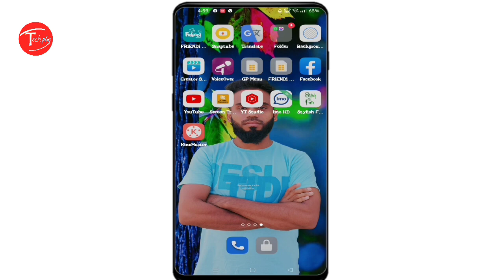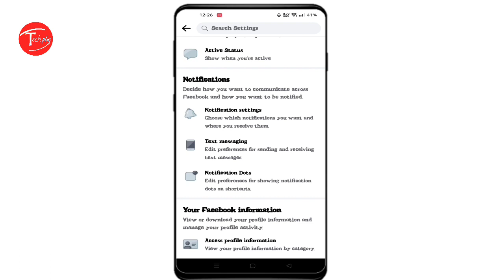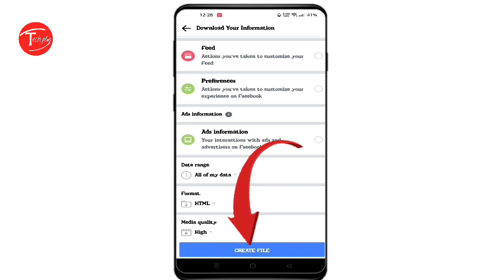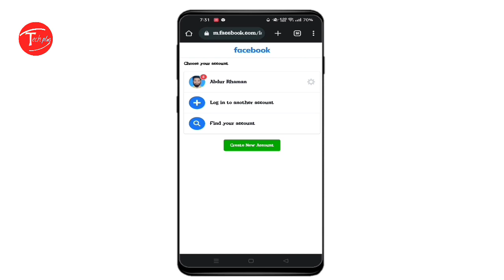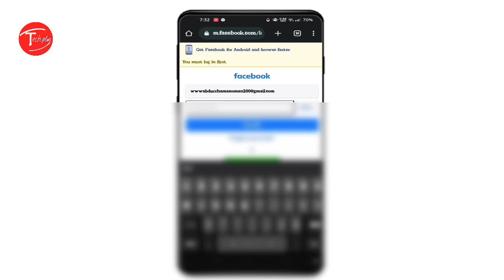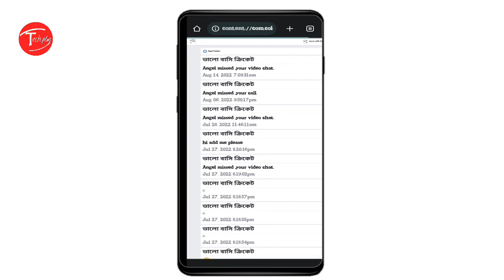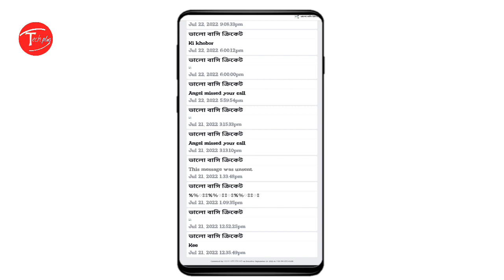মেসেঞ্জারে ডিলিট হ‌ওয়া মেসেজ ফিরিয়ে আনার উপায়,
মেসেঞ্জারে ডিলিট হ‌ওয়া মেসেজ ফিরিয়ে আনার উপায়,ডিলিট হ‌ওয়া মেসেজ ফিরে পাওয়ার উপায়,ডিলিট হ‌ওয়া ছবি ফিরে পাওয়া উপায়,messenger delete conversation recover,মেসেঞ্জারে ডিলিট হ‌ওয়া ছবি ফিরে পাওয়ার উপায়,messenger new update 2023,delete conversation on messenger,how to recover deleted facebook message,messenger conversation recover,